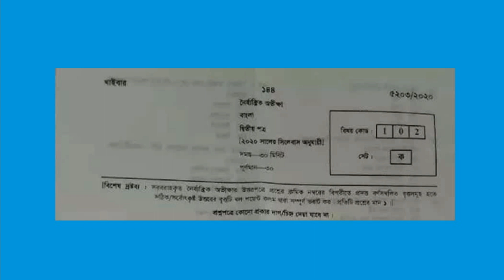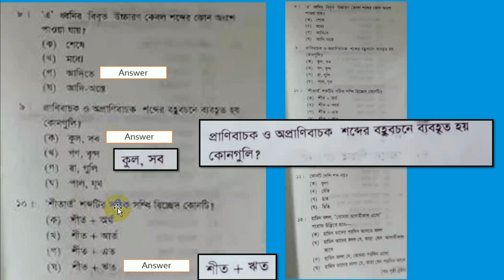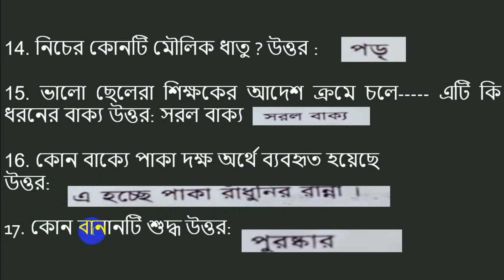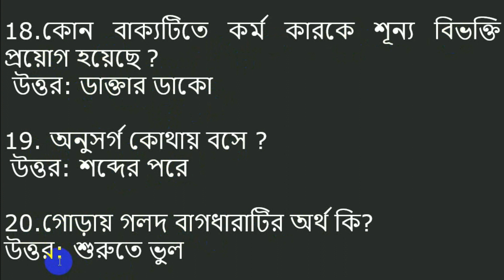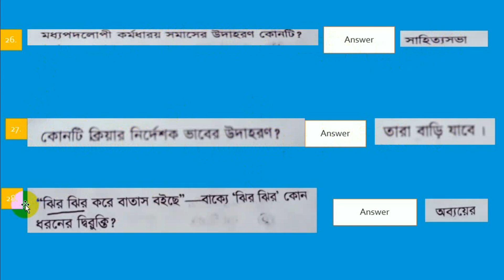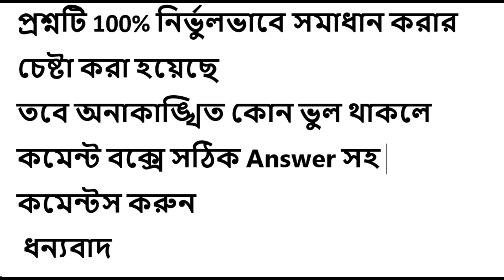SSC Bangla 2nd MCQ Question and Answer 2020 || MCQ Solution || Dhaka Board || 100% Correct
SSC Bangla 2nd MCQ Question and Answer 2020 || MCQ Solution || Dhaka Board